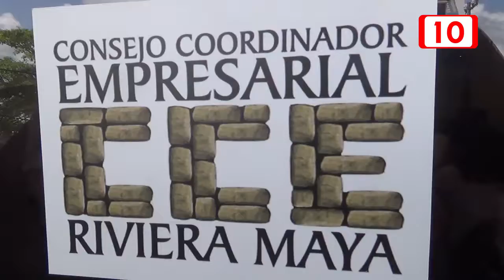Se desploman Vacaciones de Verano en Playa